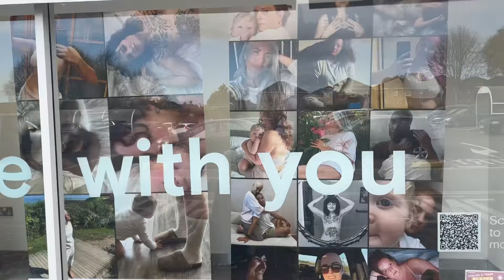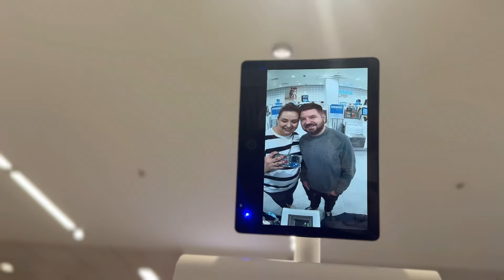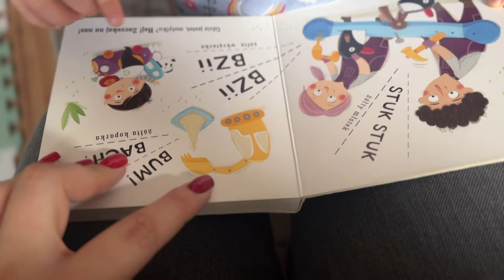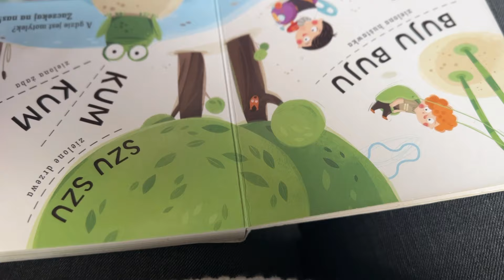To trzeba być mną, żeby mieć takie szczęście! | VLOG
Hejka!
Ola i Błażej czyli TheOleskaaa i jej mąż. W tym roku oprócz podcastu  ruszamy z weeklyVlogami, które planujemy dodawać w każdy wtorkowy poranek. Enjoy!

🔎 ZNAJDŹ NAS:
▪️THEOLESKAAA

🏚 ADRES - zapytaj 😉

💬 FILM ZAWIERA
- moją szczerą opinię ✔️